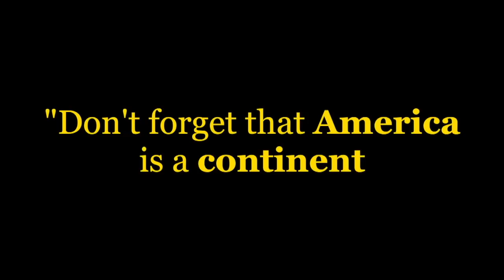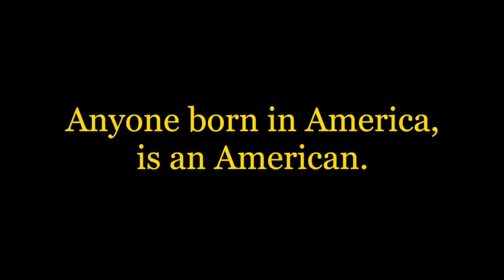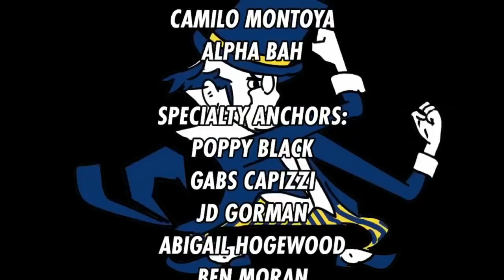B-CC TV Season 3 Episode 3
On this episode, we'll watch the first edition of the Baron Debate League, check out an ad for MSP, celebrate Hispanic Heritage Month, try to finish the lyric with Joel and get a special message from Dr Jones.

Go Barons!